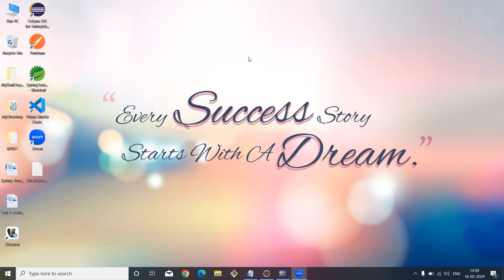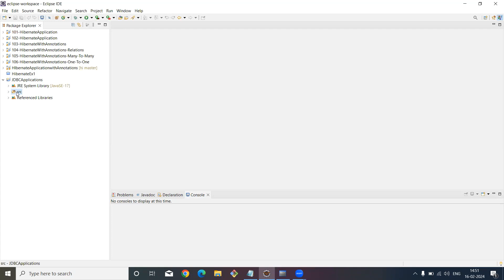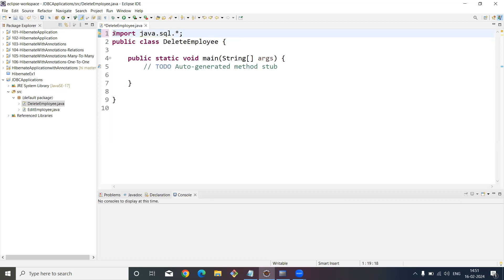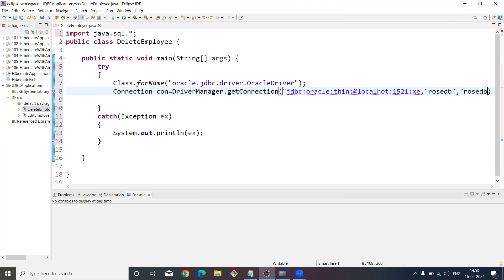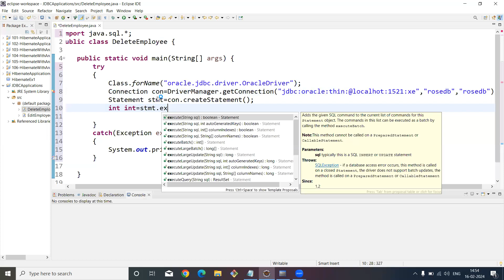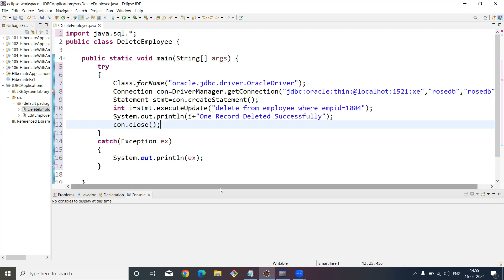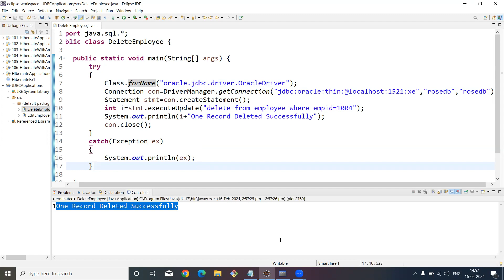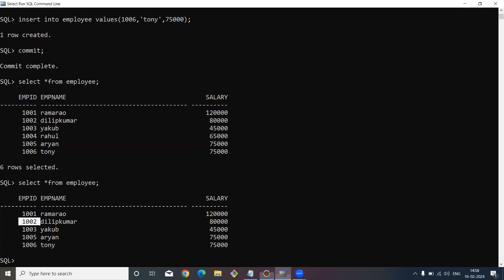JDBC Java Program for Delete Record into Oracle Database|| By Mr. M. Yakub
JDBC Java Program for Delete Record into Oracle Database
This Video for How to Delete Record in Oracle Data Base from Java Application to Oracle Data Base.